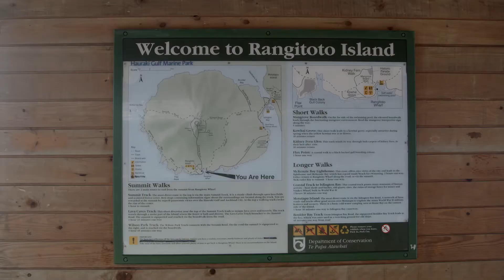BREAKING NEWS - Rangitoto's pest free zone under threat.